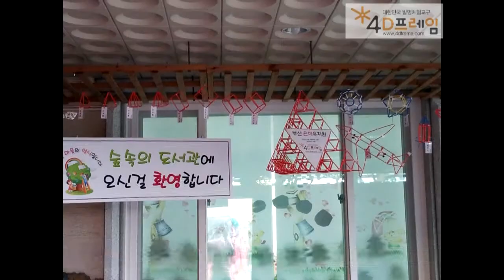유치부 프로그램 포트폴리오 | Kindergarten Program Portfolio